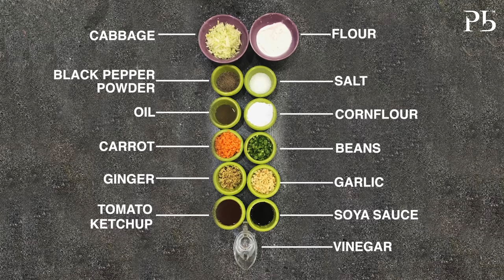Veg Manchurian I Restaurant Style Veg Manchurian Gravy Recipe I वेज मनचूरीयन I Pankaj Bhadouria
Sharing here everyone’s favourite restaurant style Veg Manchurian recipe! Now you can easily learn how to make Veg Manchurian at home! This Indo Chinese dish is actually a dish of Indian origin born in Kolkatta!
Check out this Manchurian recipe!

Recipe :
Veg Manchurian
Preparation Time: 20 minutes
Cooking Time: 20 minutes
Serves: 3-4
Ingredients:
1 cup shredded Cabbage
1/2 cup chopped Carrot
1/4 cup Beans
 1/2 tsp Salt
1/2 tsp Black Pepper Powder
3 tbsp Flour
1tbsp Cornflour
1tsp chopped Ginger
1tsp chopped Garlic
1tbsp Corn Flour
1/2 tsp Salt
1/2 tsp Pepper Powder
2 tsp Soya Sauce
2 tsp Vinegar
3 tsp Tomato Ketchup
1 cup Water
1tbsp Oil
1tsp chopped Ginger
1tsp chopped Garlic
Method:
Mix together shredded cabbage, carrots and beans. Add in the salt, pepper, cornflour, flour, chopped ginger , garlic and mix well.
Make small walnut sized balls and fry to a golden brown in medium hot oil. Remove on an absorbent paper.
Heat 1 tbsp oil in a pan. Add chopped ginger and garlic and sauté till golden.
In a bowl, mix together the tomato ketchup, vinegar, soya sauce, water and 1 tbsp cornflour.
 Add to the pan and bring to a boil.
Add the fried Manchurian balls, toss till the sauce thickens and acquires a glazed looks.
Season to taste with salt and pepper and serve garnished with chopped spring onions.